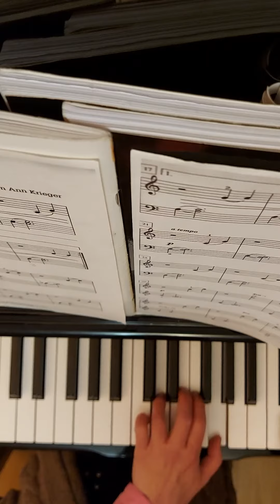Misty Morning by Karen Ann Krieger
Recorded in Sale 05/02/2021